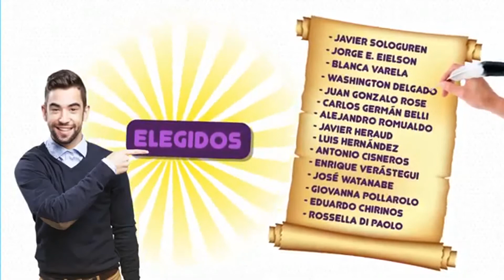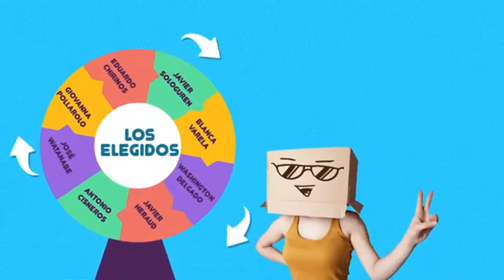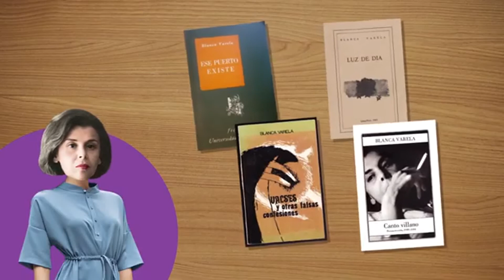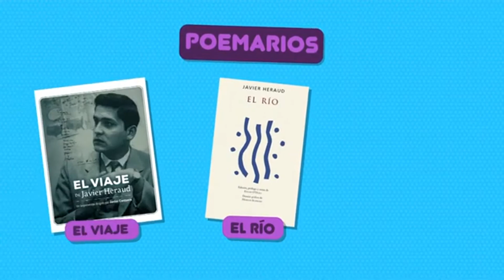BLANCA VARELA, JAVIER HERAUD, GIOVANNA POLLAROLO | CAP. 30 | LI 4° DE SECUNDARIA